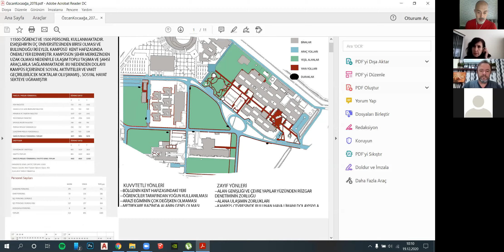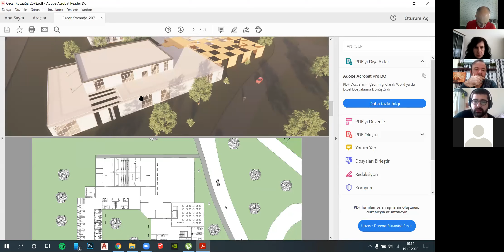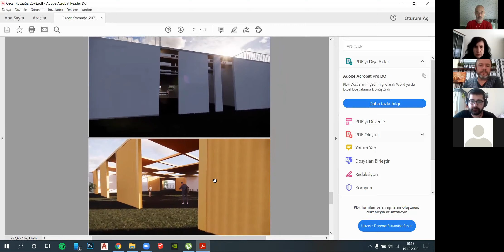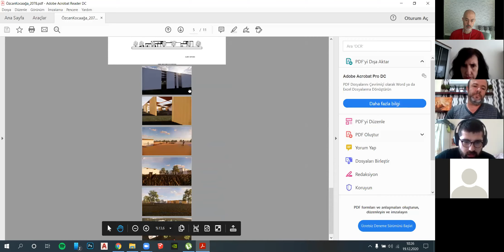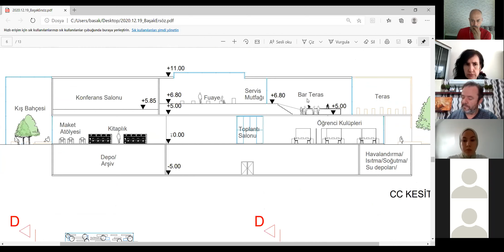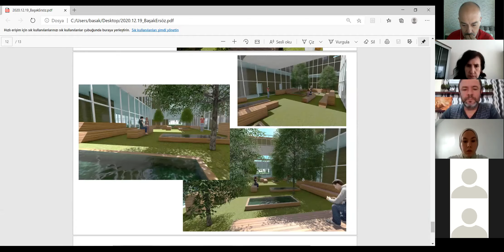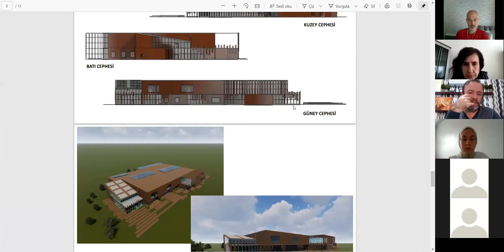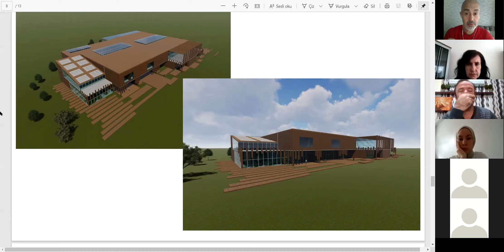2020 12 17 MİMARİ PROJE III_3_1 HAKAN ÜNALAN (ESKİŞEHİR TEKNİK ÜNİVERSİTESİ MİMARLIK BÖLÜMÜ)